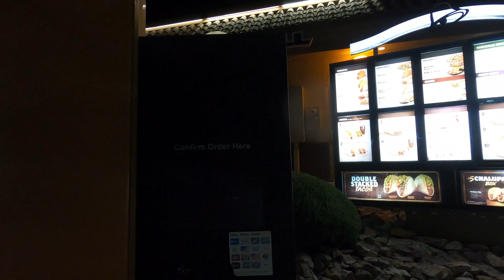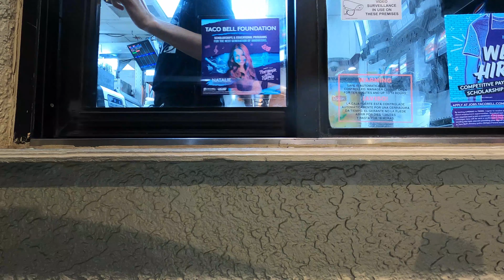Taco Bell Drive-Thru Combo #3 with Pink Lemonade, Burrito Supreme & Crunchy Taco, Tucson, Arizona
Taco Bell Drive-Thru Combo #3 with Pink Lemonade, Burrito Supreme & Crunchy Taco, Tucson, Arizona, 18 January, 2020, Chicken Mix-up,
Banner - University Medical Center Tucson, 1625 N Campbell Ave, Tucson, AZ 85719,
0:02:18, How you doing today?
0:02:25, How you doing today?
0:02:34, Yeah, I'll have a Burrito Supreme
0:02:38, and,
0:02:38, A Burrito Supreme,
0:02:40, Pink Lemonade,
0:02:41, What was that?
0:02:42, And a Pink Lemonade.
0:02:44, A Pink Lemonade. What size?
0:02:49, A large.
0:02:49, A large?
0:02:53, Is there a deal with those together?
0:02:55, Yes, Combo #3,
0:02:56, What's that?
0:02:59, Combo #3,
0:03:01, And Combo #3.
0:03:12, Okay.
0:03:13, I'll have the Combo,
0:03:15, Combo #3,
0:03:20, Lemonade. Alright.
0:03:24, Will that be all?
0:03:25, Yeah.
0:03:27, Any sauce?
0:03:28, No thanks.
0:03:33, That's $7.69.
0:03:34, Thank you.
0:04:52, $7.69
0:05:11, There's no sauce, right?
0:05:15, Ah, let me get that lemonade.
0:05:26, Alright.
0:05:27, There you are.
0:07:05, In 200 feet turn left to Campbell Avenue.
0:07:12, Whose your doctor?
0:07:54, Turn left.
0:08:26, In one quarter of a mile, make a u-turn.
0:08:39, In 800 feet make a u-turn to North Campbell Avenue and then your destination
0:08:44, will be on your right.
0:08:54, Make a U-turn.
0:09:34, Make a U-Turn.
0:09:42, In 400 feet make a u-turn to North Ring Road.
0:09:50, Make a u-turn.
0:10:00, In 300 feet make a U-turn to N Ring Rd.
0:11:21, Alright.
0:11:53, Chicken.